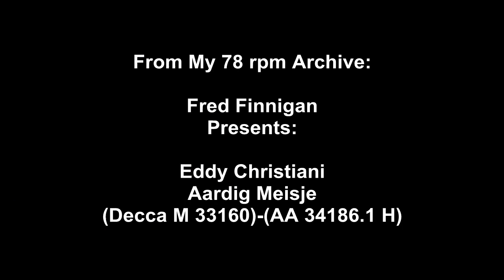Eddy Christiani - Aardig Meisje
Eddy Christiani - Aardig Meisje(Decca M 33160)-(AA 34186.1 H)